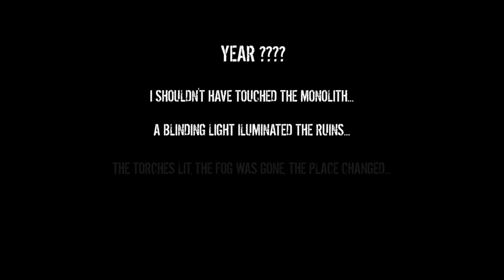Time Splatter - complete Episode 1